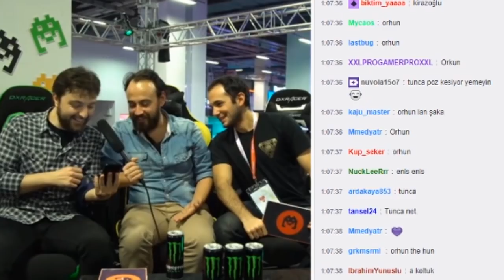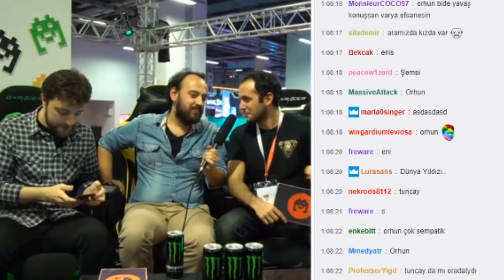HALKA SORDUK!: MULTIPLAYER'ın EN YAKIŞIKLISI KİM?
GIST 2018'de yaptığımız canlı yayındaki anketten ilginç bir sonuç çıktı. Sizce Multiplayer'ın en yakışıklısı kim yorumlara yazın :D